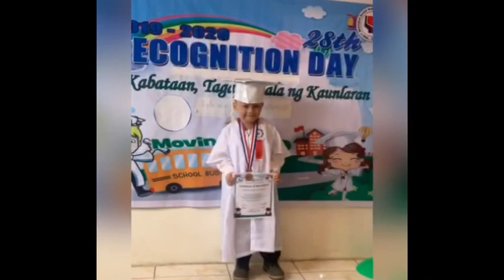Apollo & Angcos’ Recognition Day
•San Roque Day Care Center•